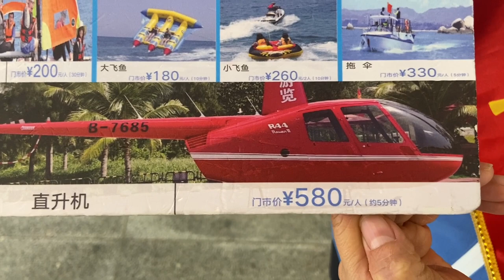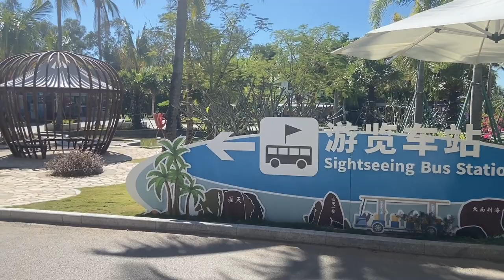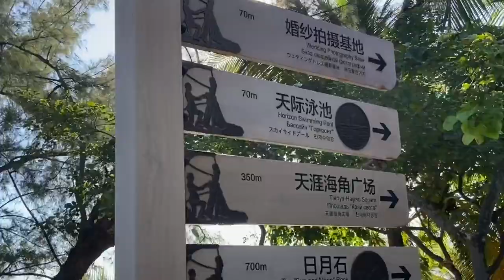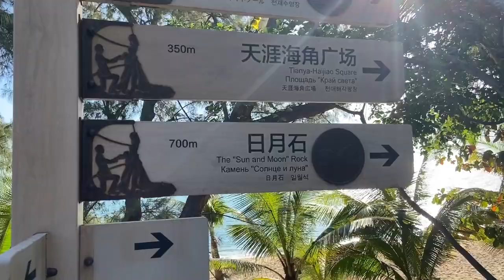Top things to do in Sanya | Tianya Haijiao Scenic Area | Top tourist place in Sanya | Bali of China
One of the top places to go when in Sanya I highly recommend it place, it falls under my favourites.

🌴This scenic place is perfect for people who love taking pictures even those who don't, there were so may various themes across this place, along the beach and in the garden areas, so dress up and be ready to take great pictures, I was wearing the wrong shoes, so I thought I would go back the next day but I didn't get the time to, if I ever go back to Sanya I will be better prepared for this place and spend the whole day, pack sandals, umbrella, hat, sneakers, a bikini, snack, and pretty outfit.

🌴At this scenic spot you can take a helicopter ride , water trapeze and a whole lot of other water activities, the prices and list of those activities are in this video.

🌴 The entrance fee was 81 RMB and an extra 15 RMB if you want to take the sightseeing vehicle (what do they call those golf like carts?) that one. So it's great for feeling the breeze while you get a tour of the area unlike being in an actual bus.